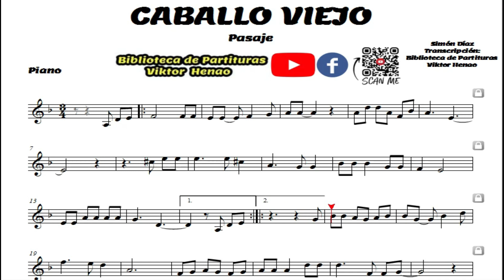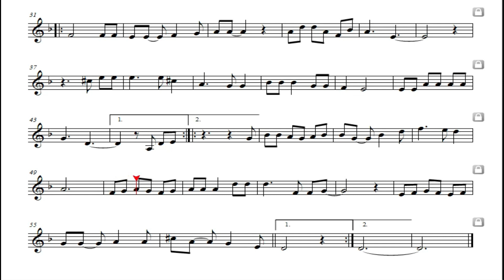🎼 Partitura CABALLO VIEJO - How to Play CABALLO VIEJO on Piano (Score)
🎶 Partitura: Caballo Viejo para Piano  🎶

¡Lleva la magia del icónico tema "Caballo Viejo" de Simón Díaz a tu interpretación y deja que tu instrumento capture la esencia de este clásico del folclore venezolano! 🌟 Este arreglo está cuidadosamente adaptado para que tanto músicos principiantes como intermedios puedan disfrutar y destacar cada nota vibrante y apasionada de esta obra maestra.

🔹 Instrumento: Piano (Mano Derecha)
🔹 Nivel: Fácil a intermedio
🔹 Formato: PDF descargable
🔹 Precio: ¡Solo $1 dólar! ✨

No pierdas la oportunidad de interpretar este emblemático tema que ha trascendido generaciones por el increíble precio de solo $1 dólar. ¡Haz que tu interpretación resuene con la fuerza y el alma de la música latinoamericana! 🎼

Espero que disfrutes esta experiencia musical. ¡Mucho éxito en tu interpretación! 🎺